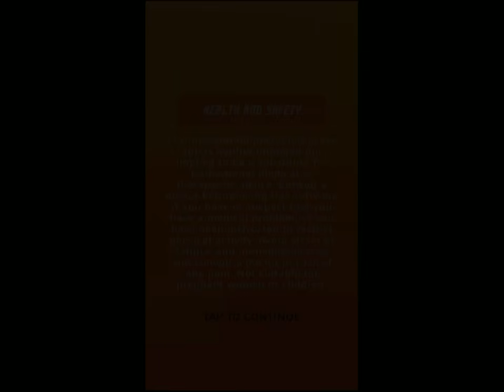Shape Up Battle Run (by Ubisoft) - iOS / Android - HD Gameplay Trailer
Shape Up Battle Run by Ubisoft (iOS / Android)

If one more minute on a treadmill means you may die of boredom and finding a running buddy is tough, take on a challenger in Shape Up Battle Run.

You’ll be able to use interval-running to turn a simple fitness technique into a game.

Audio cues guide you to pound the pavement on the beat in a series of easy to high-intensity runs.

Challengers and friends keep you motivated in the themed STORY MODE or try short, 5 minute bursts in QUICK RACE mode. Put on your headphones and start matching the rhythm to level up your fitness.

Features:

·         Customize your gameplay by selecting 5 to 30 minute jogs, runs, and sprints.
·         Never run alone! Choose a Coach, Champion, or find a friend through Uplay.
·         Tired of the same route around the neighborhood? Run through the jungle with lions on your tail, make a mad-scramble through a zombie-infested cityscape, or blast off into space in STORY MODE.
·         Audio clues and beats will keep you at the right pace for the best workout.
·         Every step outside earns you benefits in your living room. Sync with the Shape Up console game and your Points and Bolts will be added to your total score. Plus your stats are tracked: calories burned and distance run, which count towards your overall in-game fitness program.

Shape Up is built on the idea that when you have fun, you get better results because you work harder. Shape Up Battle Run makes it easy to have a fun workout anytime, anywhere. Simple. Fun. Effective.

Take the work out of the workout!